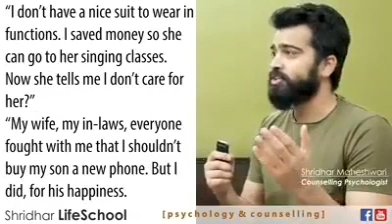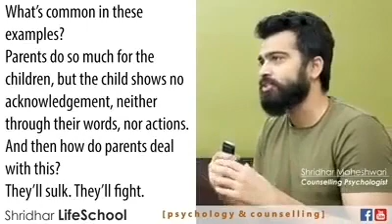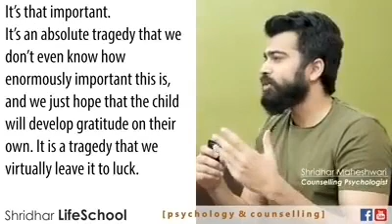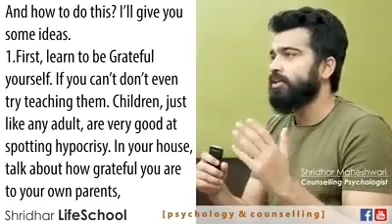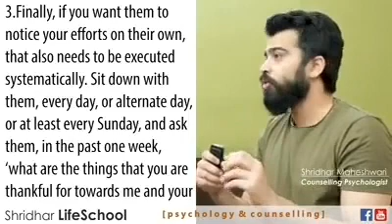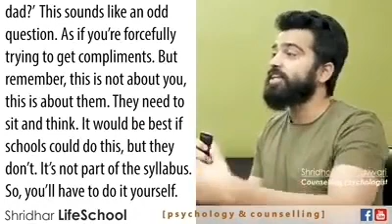Psychology & Counselling | Parental Care | Motivation